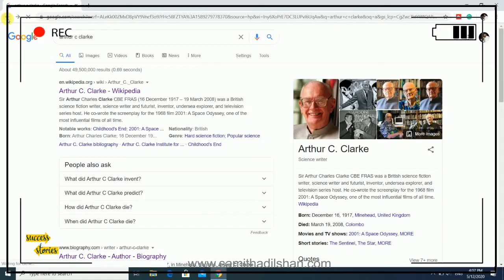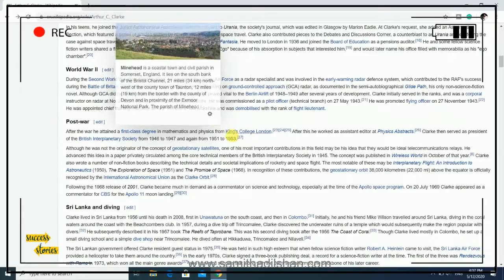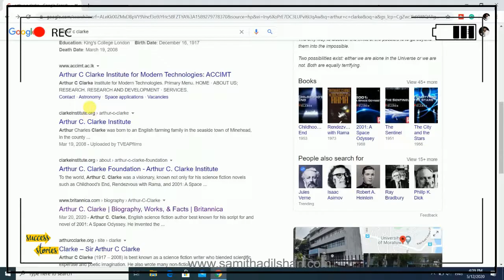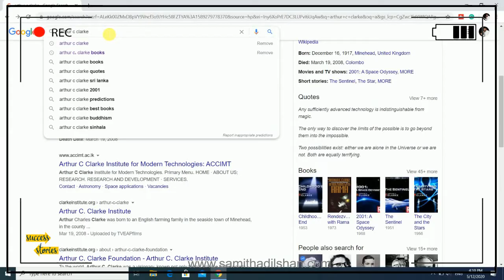Arthur C. Clarke Biography | Science writer | Sinhala Success Story by Samitha Dilshan